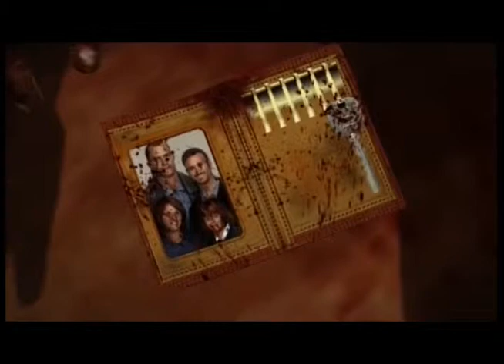Dead Rising Part 13: Guerrilla vs. Gorilla Warfare-AngryMonkeyGames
Waiting on a cutscene, Dr. Barnaby finally wakes up.  Although he hasn't given us any answers yet.  Since we have a few hours before the next case file, I'm going to run out into the mall and get some more health and then head to the North Plaza to Crislips.  Think of a Lowes, but really small.  I encounter a psychopath named Cliff who is a Vietnam vet with PTSD.  Out of all the psychopaths, this one has the saddest story.

Psychopaths encountered:
Cliff